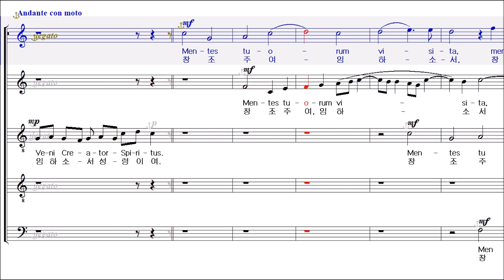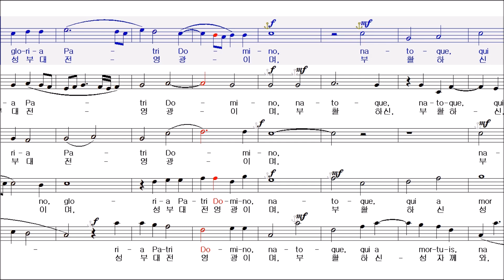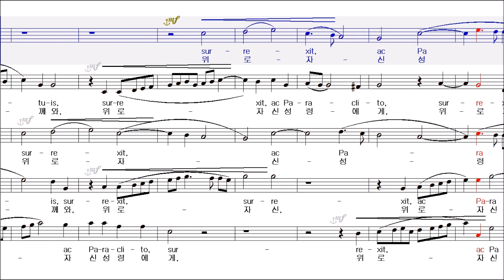Veni Creator Spiritus (G.P. da Palestrina (1525~1594)- Soprano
성령강림 대축일